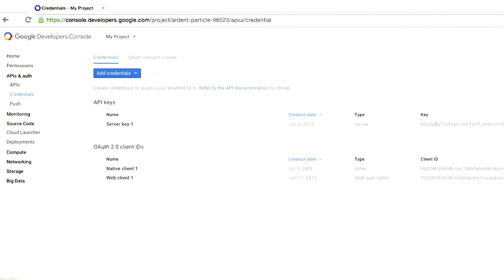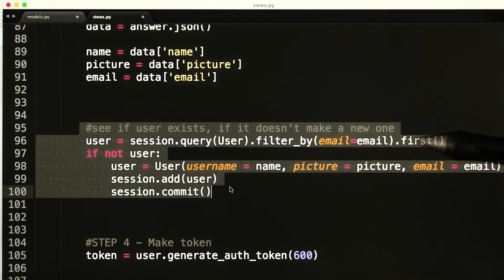Adding OAuth 20 for Authentication